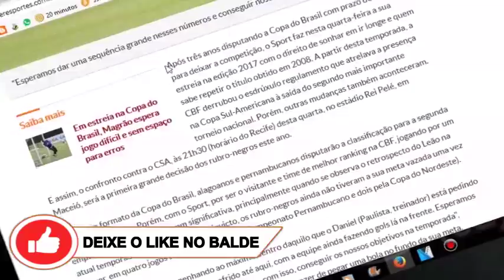SPORT JOGA POR EMPATE EM DECISCAO CONTRA O CSA. VIDEOS RAPIDOS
CONTATO PROFISSIONAL:
Google Plus: goo.gl/oYNxpd
Instragam: goo.gl/13xV5r

JOY ESSÊNCIA CADASTRE - SE GRÁTIS:
goo.gl/x1jsTl

Após três anos disputando a Copa do Brasil com prazo de validade para deixar a competição, o Sport faz nesta quarta-feira a sua estreia na edição 2017 com o direito de sonhar em ir longe e quem sabe repetir o título obtido em 2008.